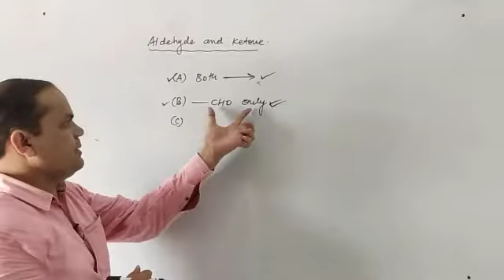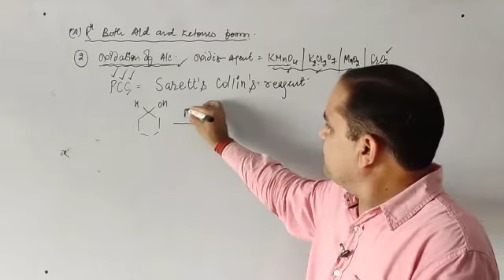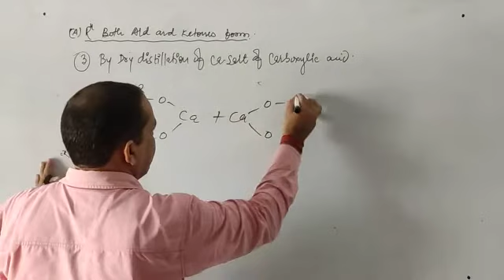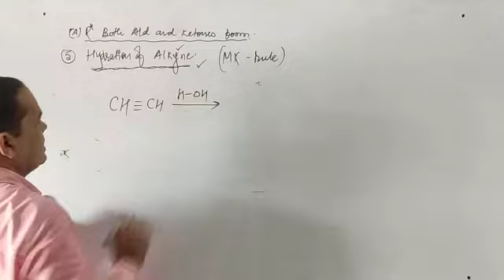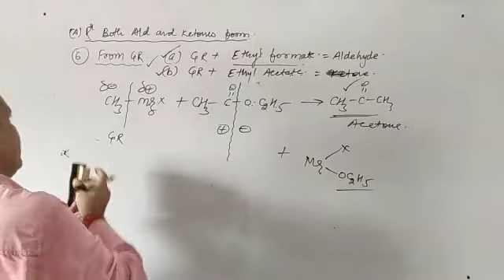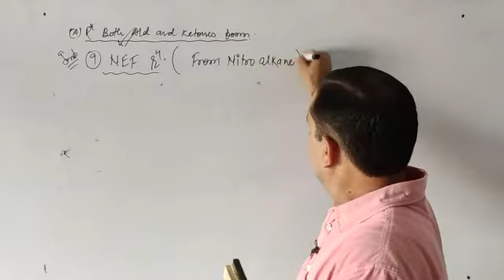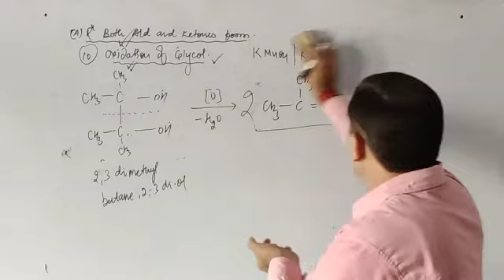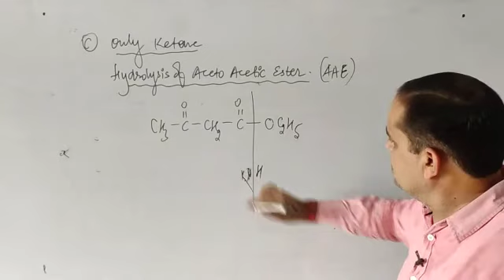Aldehyde Ketone and Carboxylic acid (lect_2) || Manoj Sir || ACI